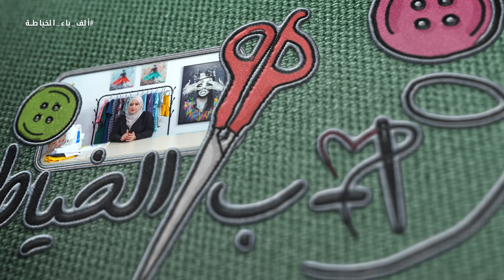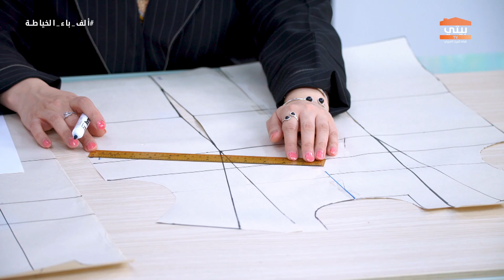تفصيل فستان بطريقة اللعب بالألوان | اماني اليوسف | اب الخياطة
طريقة  تفصيل فستان بطريقة اللعب بالألوان  مع اماني اليوسف في اب الخياطة